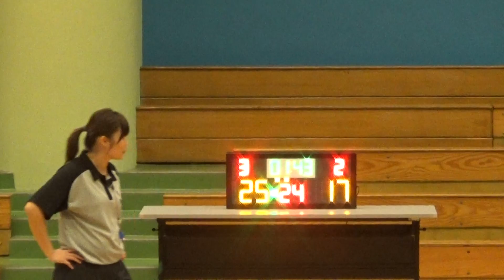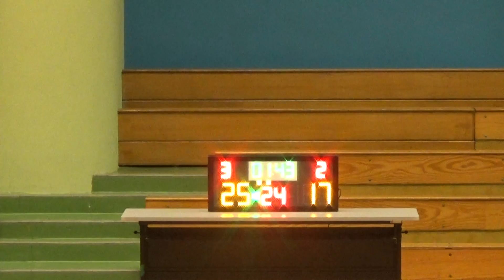20160516 LMS VS SERAPHIM 3rd Quarter